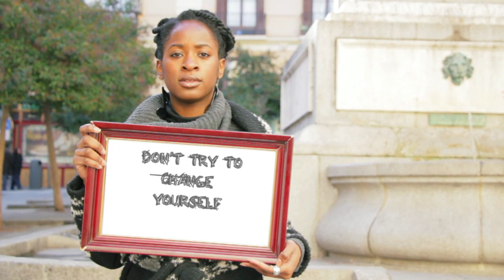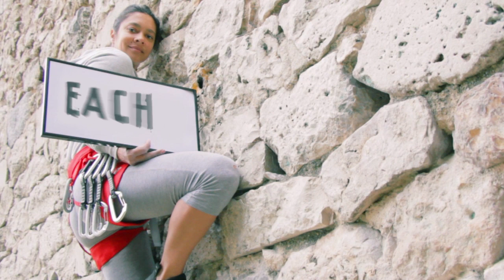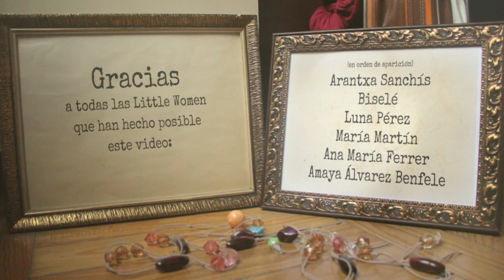Little Woman - FIX THIS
2º single from Brazil sessions vol.1
Original idea, direction and postproduction: Malala Ricoy
Produced by: Fix This

Studio cameras: Javier Cano, Jesús Perujo and Malala Ricoy

Thanks to all the "Little women" who havemade this video possible.
Arantxa Sanchís
Biselé
Luna Pérez
María Martín
Ana María Ferrer
Amaya Álvarez Benfele
Alicia Ramos
Altea Hernández
Pilar Santos
Itzi y Melisa
Carmen Diéguez Ojeda
Miss Malina

We want to thank every man and every woman who was at the demonstration for women rights.

Backing vocals; Elena Iturrieta, Vanessa Madinabeitia, Astrid Jones

Recorded live at Estudio Brazil (Madrid, Spain) By Javier Ortiz.
Mixed and mastered at Tierra Sonora, Madrid by Serch

Fix This are:

Nacho Cherokee - Guitar
Serch - Drums
Diego Miranda -- Bass guitar
Loralí - Vocals
Jhaviman - Trombone
Gabriel Casanova - Hammond
Ele Iturrieta - Backing vocals
David Carrasco -- Baritone saxophone

Special thanks to:

Circus school: Carampa
Lady Desidia ( Loralí's dress)
Leyre Ramos Castro (paintings: serie "trips")
Irene Cruz (Pictures: serie "Inner tales")